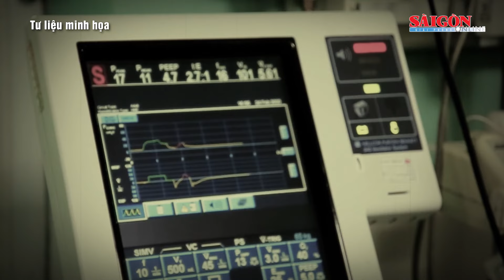Một phụ nữ tử vong sau khi sửa mũi ở cơ sở thẩm mỹ quận 1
SGGP | Ngày 5-6, Công an quận 1 đang phối hợp cùng các đơn vị liên quan điều tra vụ bà N.T.T.H. (sinh năm 1991, ngụ tỉnh Tây Ninh) tử vong khi đi thẩm mỹ tại điểm thẩm mỹ trên địa bàn.